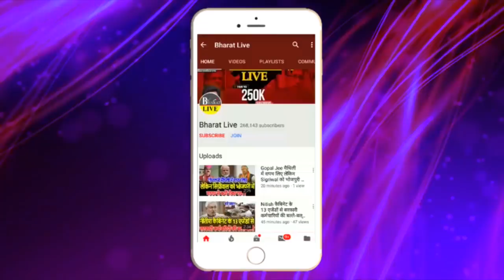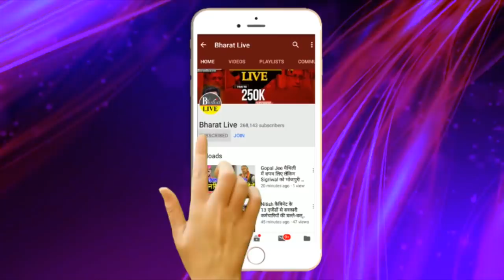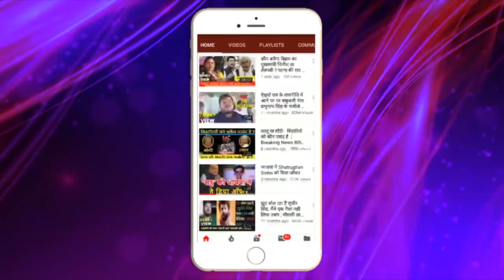SARAD YADAV और TEJPRATAP की RJD में वापसी! !